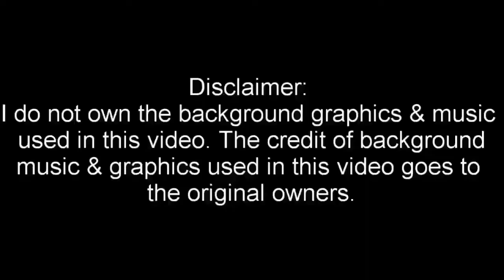ଛଣା ସେଉ/Namkeen Sev/Seu Recipe/Besan ki Sev Recipe/Crispy Sev/Home made Sev Recipe